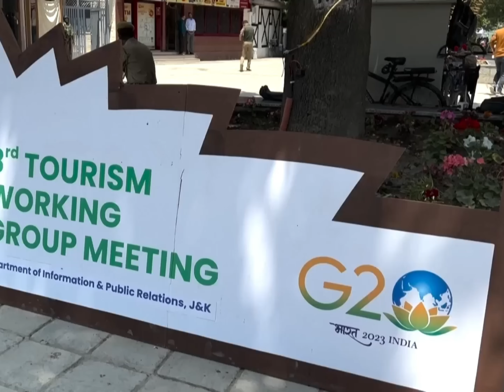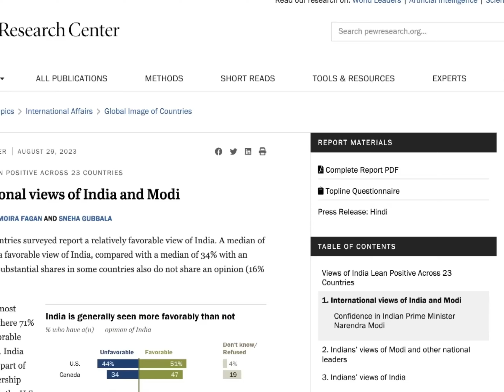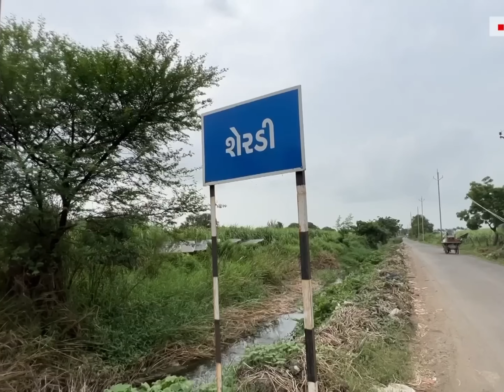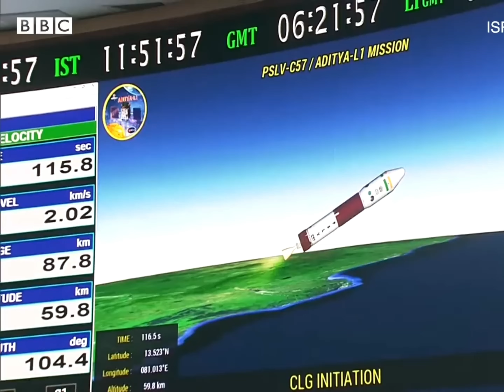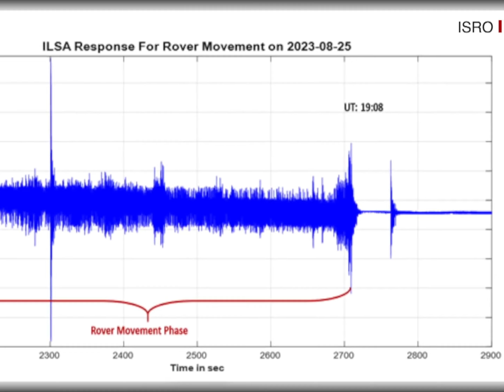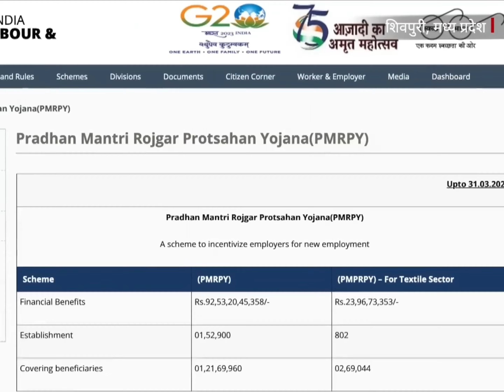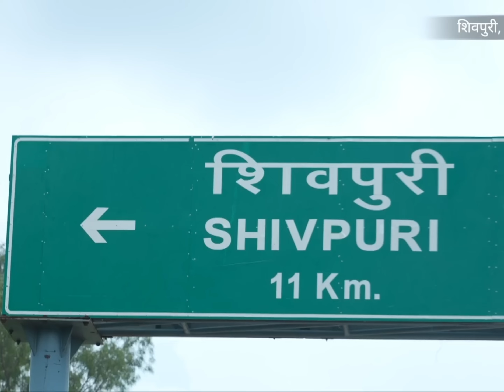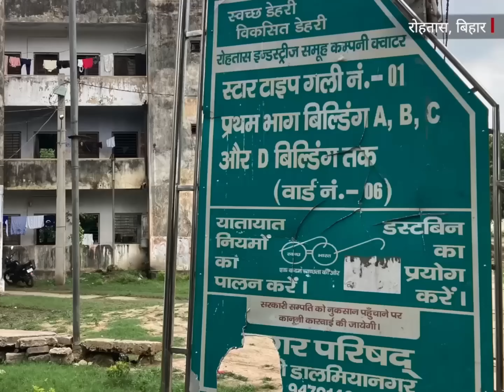Hindi Digital Radio 01.09.2023 | हिंदी का डिजिटल बुलेटिन दिनभर 01 सितम्बर 2023 | Hindi Dinbhar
00:00 - PM Narendra Modi: 80 फ़ीसदी भारतीयों की पहली पसंद - Pew Research | BBC Hindi

04:29 - Cattle Farm in Surat: सूरत का फ़ार्म - 350 भैंसें और लाखों का मुनाफ़ा | BBC Hindi

07:49 - Aditya L1 Mission: इसरो का आदित्य L1 सूर्य मिशन | BBC Hindi

11:52 - Chandrayaan 3 Updates: प्रज्ञान रोवर की 'सेंचुरी' और इसरो की नई जानकारी | BBC Hindi

13:33 - Deadman Walking: Madhya Pradesh के सरकारी दस्तावेजों में 'मृत' लोग | BBC Hindi

17:40 - Bihar's Dalmianagar: Rohtas Industries के पूर्व कर्मियों का घर | BBC Hindi

**1. PM Narendra Modi हैं 80 फ़ीसदी भारतीयों की पहली पसंद**

"80% Indians Vote PM Modi as #1 Choice 🗳️🔝 | BBC Hindi"

"📆 2nd September 2023: PM Narendra Modi emerges as the prime choice for a whopping 80% of Indians, as per Pew Research. Dive into the insights with BBC Hindi. ModiLeads IndiaDecides"

"PM Modi, BBC Hindi, Pew Research, Indian Politics, Narendra Modi, India's Prime Minister, PM Modi popularity, BBC exclusive"

**2. Cattle Farm: सूरत के इस फ़ार्म में हैं साढ़े तीन सौ भैंसें**

"सूरत's Cattle Empire: 350 Buffaloes & Lakh ₹ Profits! 🐃💰 | BBC Hindi"

"📆 2nd September 2023: Witness the success of Surat's cattle farm, sheltering 350+ buffaloes and reaping massive profits. Explore the farm-to-table journey with BBC Hindi. MilkedProfits SuratFarmSuccess"

"Surat, Cattle Farm, BBC Hindi, Buffaloes, Indian Agriculture, Dairy Business, Farming Profits, Milk Production"

**3. Aditya L1 Mission: जब इसरो के आदित्य L1 ने सूर्य मिशन के लिए उड़ान भरी**

"ISRO's Aditya L1: Epic Solar Odyssey Begins! ☀️🚀 | BBC Hindi"

"📆 2nd September 2023: Ascend with ISRO's Aditya L1 on its groundbreaking solar mission. Chart its trajectory to the sun with BBC Hindi. ISROGoesSolar AdityaL1Launch"

"ISRO, Aditya L1, Solar Mission, Space Exploration, Indian Space Research, BBC Hindi, Solar Study, Satellite Launch"

**4. Chandrayaan 3 Updates: प्रज्ञान रोवर ने 'सेंचुरी' बनाई**

"Chandrayaan 3's प्रज्ञान: Unveiling 'सेंचुरी' Secrets! 🌔🔍 | BBC Hindi"

"📆 2nd September 2023: Chandrayaan 3's rover 'प्रज्ञान' decodes the 'सेंचुरी'. Join BBC Hindi for the latest lunar insights from ISRO. MoonMysteries ISROReveals"

"Chandrayaan 3, ISRO, BBC Hindi, Lunar Mission, प्रज्ञान Rover, Moon Exploration, Indian Space Science"

**5. Deadman Walking: Madhya Pradesh के ये लोग सरकारी दस्तावेजों में मर चुके हैं**

"Alive but Dead on Paper: MP's Bureaucratic Ghosts 👥📜 | BBC Hindi"

"📆 2nd September 2023: Meet the individuals from Madhya Pradesh who, while alive, are 'dead' in official documents. Unravel their haunting tales with BBC Hindi. BureaucraticBlunders LivingGhostsMP"

"Madhya Pradesh, BBC Hindi, Dead on Paper, Indian Bureaucracy, Living Ghosts, Document Errors, Official Mistakes"

**6. Bihar के Dalmianagar में Rohtas Industries के पूर्व कर्मियों को क्या घर ख़ाली करने होंगे**

"Dalmianagar Dilemma: Ex-Employees' Eviction Crisis? 🏚️❓ | BBC Hindi"

"📆 2nd September 2023: Ex-employees of Rohtas Industries in Dalmianagar, Bihar face an uncertain future. Will they have to vacate their homes? Find out with BBC Hindi. DalmianagarCrisis BiharEviction"

"Dalmianagar, Rohtas Industries, BBC Hindi, Bihar News, Employee Rights, Housing Crisis, Industry Impact"

I hope these help! Adjustments can be made based on the specific content of the videos.

Join us for the latest edition of Hindi Digital Radio dated 01st September 2023. Get the most comprehensive roundup of the day's happenings with हिंदी का डिजिटल बुलेटिन दिनभर 01 सितम्बर 2023. Tune in to Hindi Dinbhar and stay updated with the world around you in the most convenient digital format. Your daily dose of news, views, and analysis - all in Hindi!